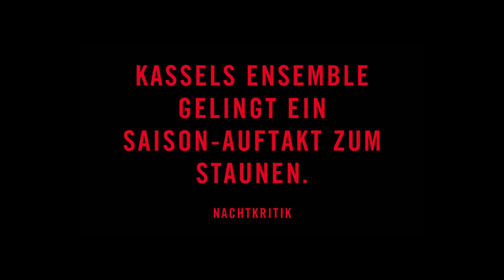Le Passé / Das Vergangene – Trailer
Le Passé / Das Vergangene DE
nach dem Film von Asghar Farhadi
Bühnenfassung von Susanne Felicitas Wolf

Premiere: 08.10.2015, 19.30 Uhr | Schauspielhaus

Inszenierung: Thomas Bockelmann
Bühne: Etienne Pluss
Kostüme: Ulrike Obermüller
Sounddesign: Heiko Schnurpel
Licht: Dirk Thorbrügge
Dramaturgie: Thomaspeter Goergen

Ahmad, Maries Noch-Ehemann : Christian Ehrich
Marie-Anne, Apothekerin: Christina Weiser
Lucie, Maries Tochter: Antonia Bockelmann
Lea, Maries zweite Tochter: Lilli Ansorge (im Video) / Dana Anselm
Samir, Maries neuer Lebensgefährte: Artur Spannagel
Fouad, sein Sohn: Elias Birkhahn (im Video) / Jakob Hottenrott
Naima, Samirs Angestellte: Alina Rank
Shahryar, Ahmads Freund, Restaurantbesitzer: Jürgen Wink